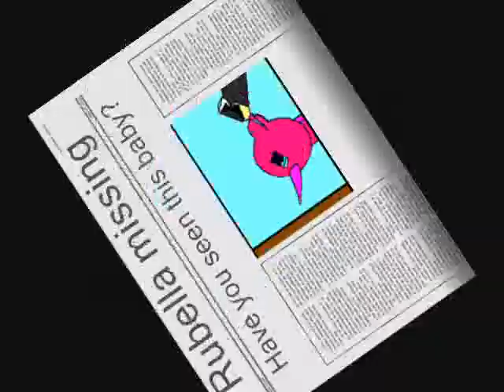The legand of rubella part 2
The legand of rubella part two. XP. enjoy.
sharley - thesharley
rubella - spyrolovers
crystal - dragongirlisback12 (me)